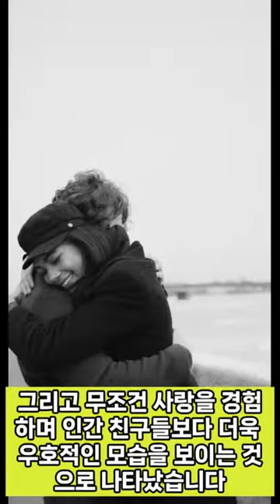2024년 1월 29일